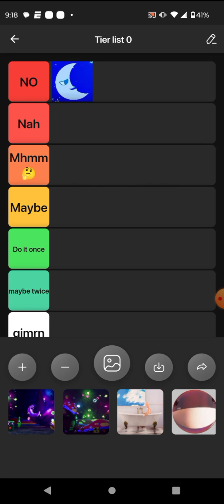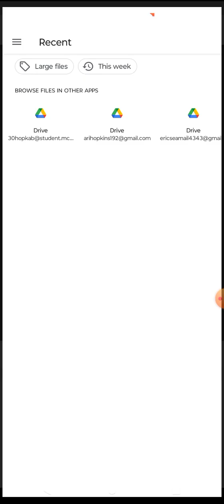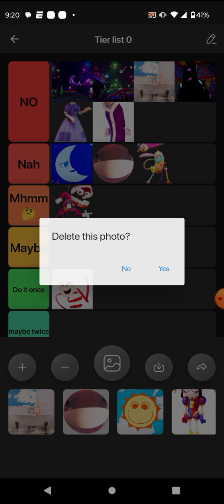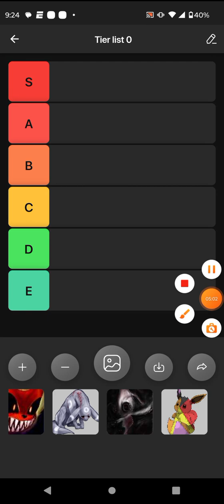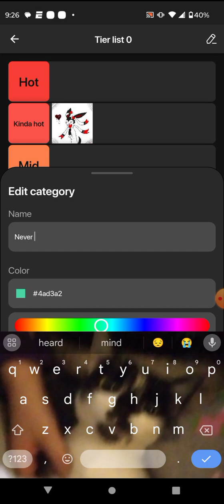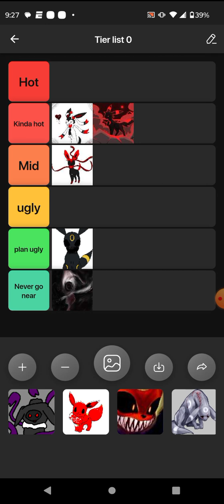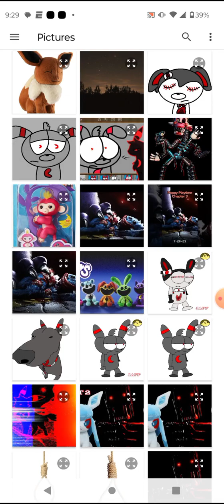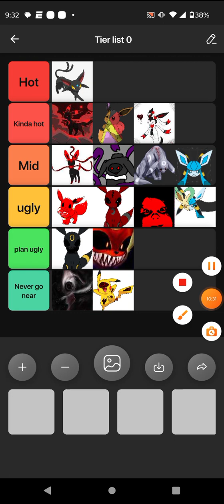SMASH OR PASS (TADC EDITION!!) EP 1